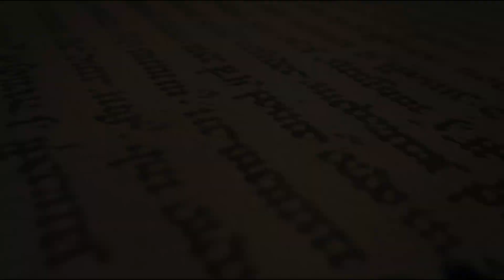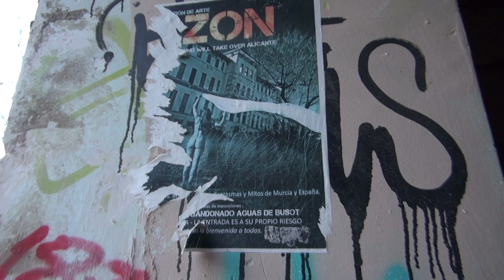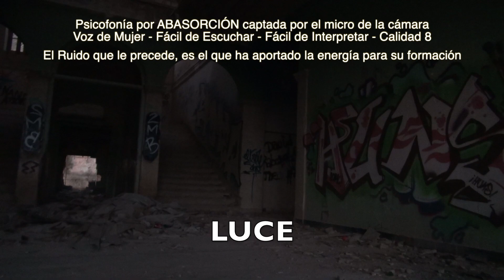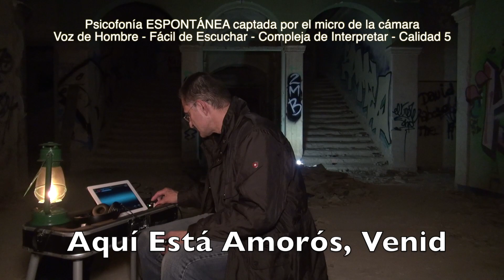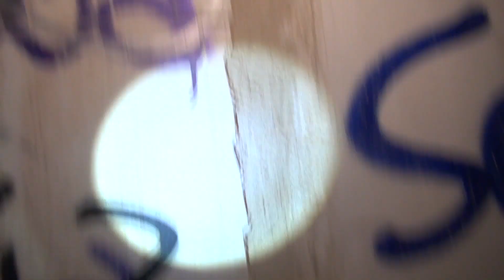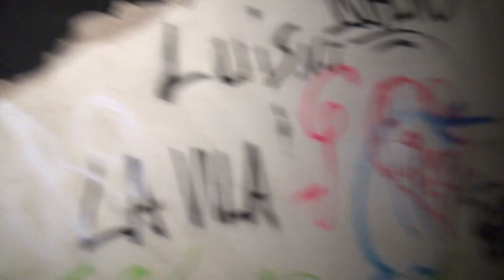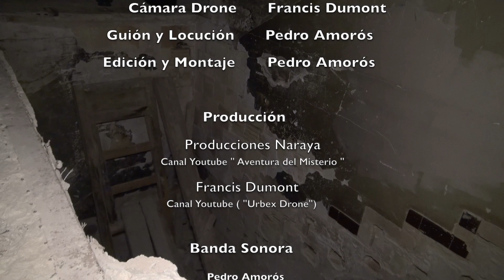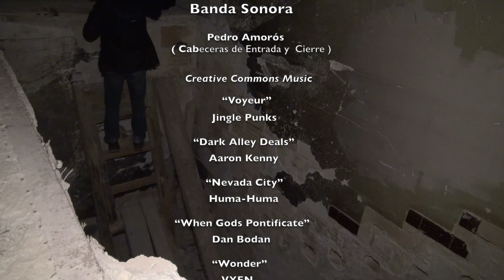👻 PASOS FANTASMALES en el PREVENTORIO ENCANTADO 😱MISTERIO - Cómo Grabar PSICOFONÍAS #2021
Pude vivir un VERDADERO ACOSO PARANORMAL en el viejo PREVENTORIO  ENCANTADO  de BUSOT ( Aigües ). Capítulo de Cómo GRABAR PSICOFONÍAS.

                                                CREDITOS
                                          EL MISTERIO de
                          EL PREVENTORIO ENCANTADO
                               Cómo Grabar Psicofonías

                                      PRODUCCION

                                       Urbex Drone
              Canal Youtube de Francis ( "Urbex Drone" )

                                 Producciones Naraya
               Canal Youtube ( "La Aventura del Misterio" )

BANDA SONORA

Pedro Amorós
( Cabeceras de Entrada y Cierre )

“Voyeur”
Jingle Punks

“Dark Alley Deals”
Aaron Kenny

“Nevada City”
Huma-Huma

“When Gods Pontificate”
Dan Bodan

“Wonder”
VYEN

Queda prohibida la duplicación o re-emisión por medio de cualquier vía, del contenido en su totalidad o parcial de este video, sin la preceptiva autorización expresa y por escrito del autor.

Este canal, Aventura del Misterio, no se responsabiliza en modo alguno, de las opiniones vertidas por los invitados, así como tampoco de los comentarios realizados en el canal o en el CHAT en directo.